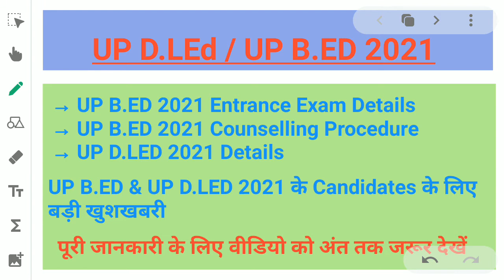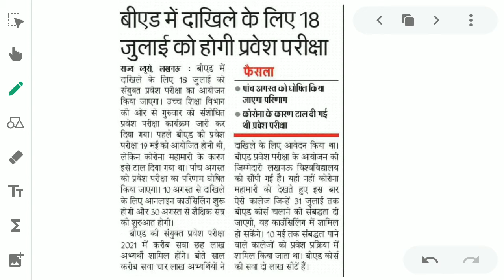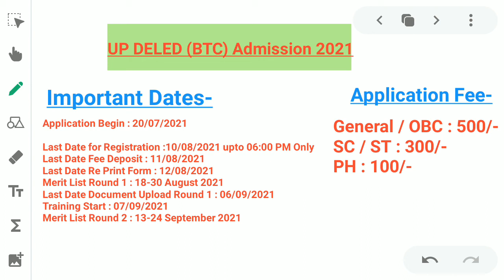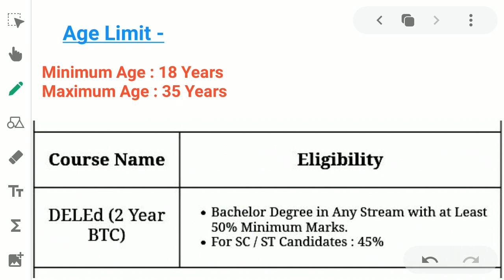UP B.ed Entrance Exam Date 2021 || UP DELED Admission 2021 || Officially Announced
bed entrance exam model question papers
up bed
up bed eligibility
up bed solved paper
UP DELED addmission enquiry
up deled 2021
up deled admission process 2021
up deled eligibility
up bed entrance exam 2021 online paper
up bed entrance exam date